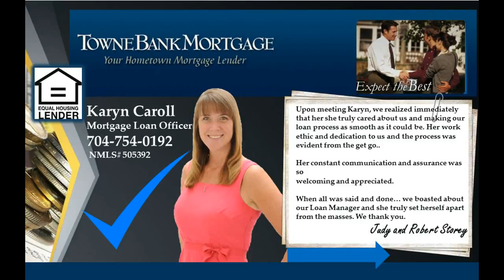Denver NC 5 bedroom real estate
Denver NC 5 bedroom real estate 7896 Rebecca Rd, Denver, NC 28037 It's late at night. You're pulling into the driveway of this wonderful 5 BR, 4 Ba Home in Denver after a long trip. And you think to yourself, "It's so good to be home! I'm so glad I told my agent to show me this house..."